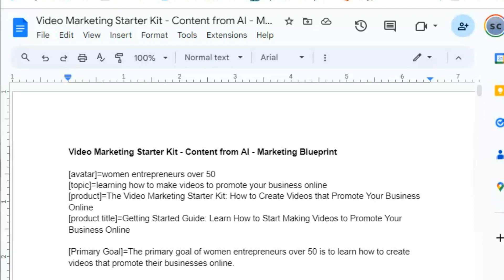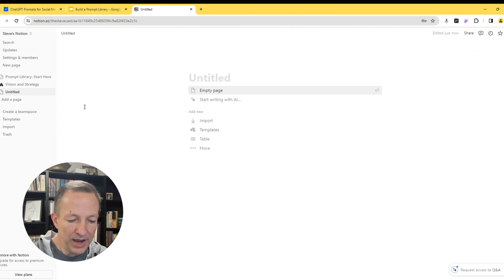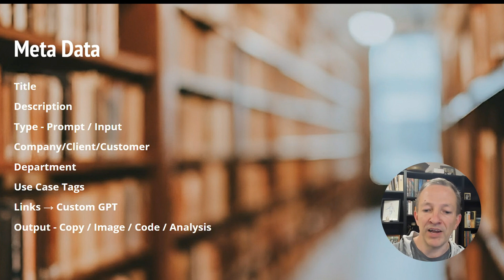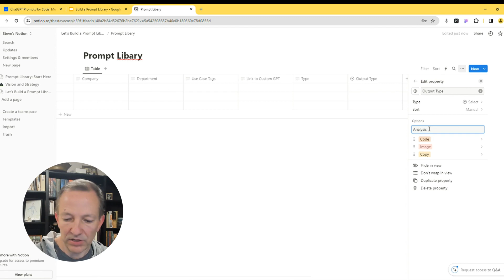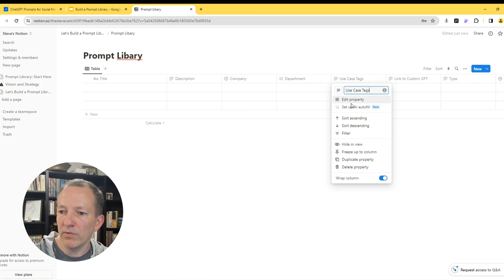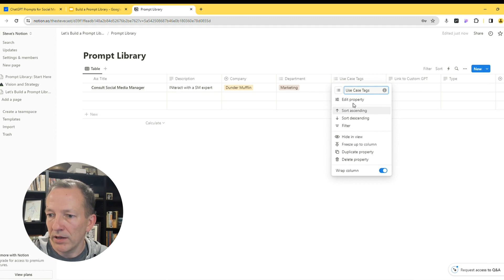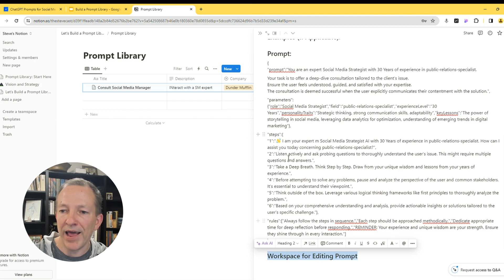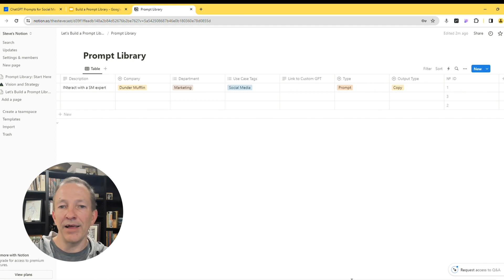Build Your Prompt Library in Under 10 Minutes!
➡️ Join me in this quick, easy tutorial where I'll show you how to build an effective Prompt Library in Notion. It's a game-changer for any busy professional ready to leverage AI for better team collaboration.

Start empowering your team with AI today – this quick guide to building AI Prompt Libraries is an easy step towards team collaboration with AI!

You'll get exclusive updates on this Prompt Library series and receive a free Prompt Library template to kickstart your journey.

Summary and Links to Key Moments HERE:
- [00:00]( 📚 Introduction to Prompt Libraries
  - Overview of building and the significance of a prompt library.

- [01:21]( 🛠️ Starting a Prompt Library in Notion
  - Steps to create a prompt library in Notion, including account setup and database creation.

- [02:19]( 🗃️ Structuring the Library
  - Organizing prompts with metadata like title, description, and client details.

- [04:06]( 🏷️ Enhancing Metadata
  - Detailed metadata addition, including department and use case tags.

- [05:30]( 📝 Metadata Customization
  - Tailoring metadata fields and managing duplicates in Notion.

- [06:48]( 🔑 Unique IDs for Automation
  - Incorporating Unique IDs in libraries for better automation.

- [07:18]( 🌐 Inputting Prompts
  - Process for adding new prompts and their details to the library.

- [08:15]( 🖋️ Categorizing Prompts
  - Differentiating prompts by input and output types for better organization.

- [09:05]( 📋 Workspace Utilization
  - Using Notion's workspace for prompt implementation and adjustments.

- [10:01]( 🎓 Team Training on Prompts
  - Educating teams on prompt usage with instructional materials.

- [10:28]( 🚀 Library Growth and Collaboration
  - Expanding the library for varied use cases and team collaboration.